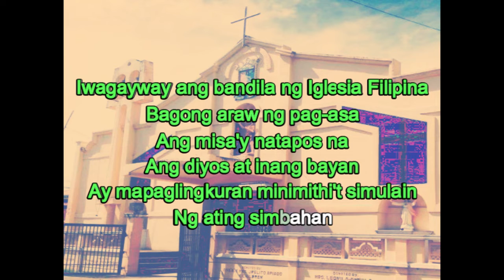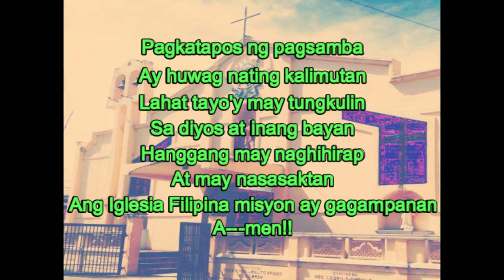MAGLINGKOD SA DIYOS AT SA BAYAN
A Recessional Song by: Bugtaw Aglipayano
Composed by: Jasel Arsulo

IFI Banate Parish of St.John the Baptist, Diocese of Iloilo